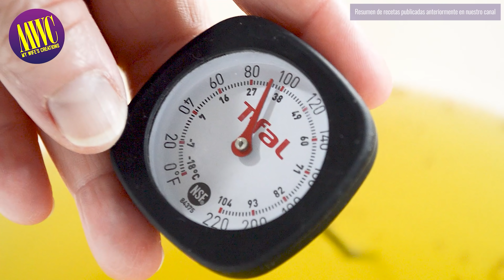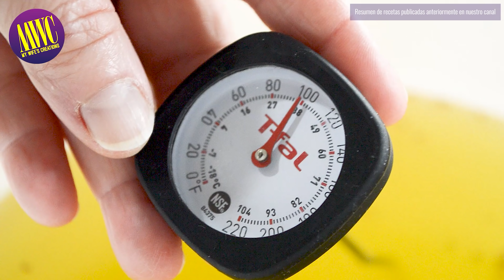EL MENÚ COMPLETO PARA LA CENA DE FIN DE AÑO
En este video comparto el menú completo para la cena de fin de año. Este video es un resumen de recetas publicadas anteriormente en nuestro canal y que te pueden servir de guía para ver y hacer la receta de tu preferencia. Este video lo hemos colocado dentro de un listado para que puedas ver cada receta de forma completa y así poder seguir el paso por paso en cada preparación. Los ingredientes de cada receta se encuentran en la descripción de cada video. Feliz y prospero año nuevo.

Este video es parte de nuestro listado EL MENÚ COMPLETO PARA LA CENA DE FIN DE AÑO en el cual encontrarás este y otros videos con el mismo tema los cuales te pueden ser de utilidad. Haz clic ►

Recuerda también activar la campanita  con la opción TODAS LAS NOTIFICACIONES, para que seas de los primeros en ver nuestros nuevos videos, historias de YouTube y publicaciones de la comunidad.

PUEDES APOYAR NUESTRO CANAL:
- HACIENDO TUS DONACIONES
- HACIENDO SUPER CHATS EN NUESTROS VIDEOS EN ESTRENO Y EN VIVO

PREPARACION DE LA RECETA, VOZ Y LIBRETO:
Rhode Esther
- También está en:

UNA PRODUCCION DE:
-César Herrera
- También está en: